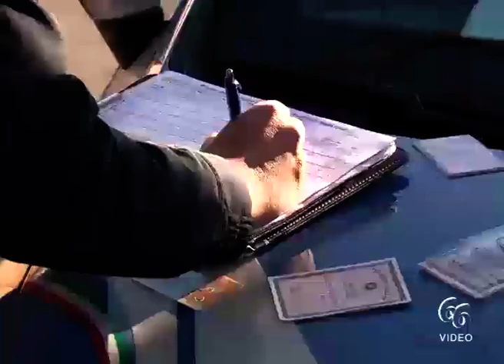Lentini Operazione antidroga “Pandemonium” eseguite tre misure cautelari non custodiali e denunciat